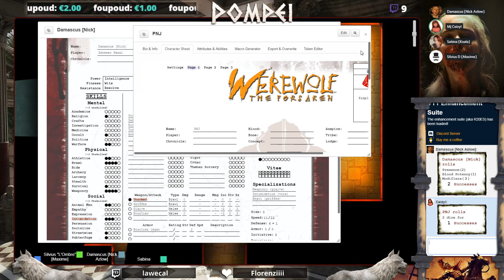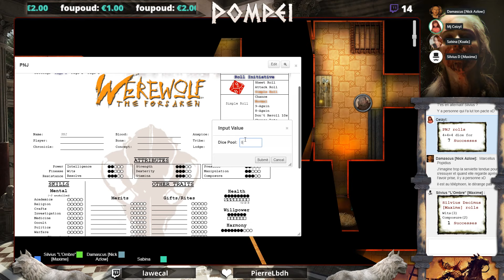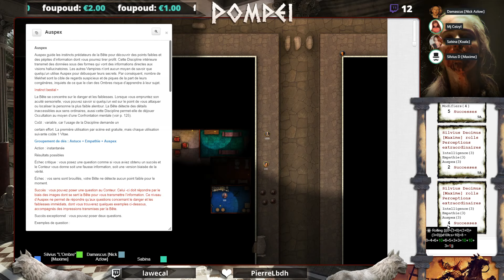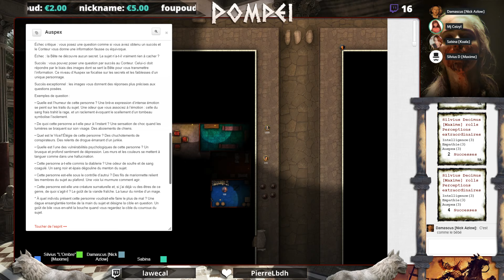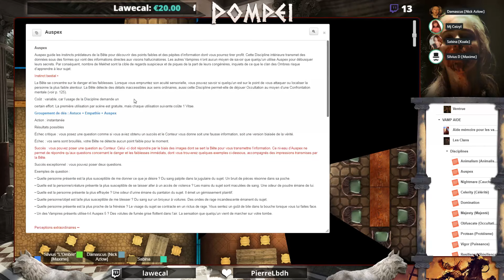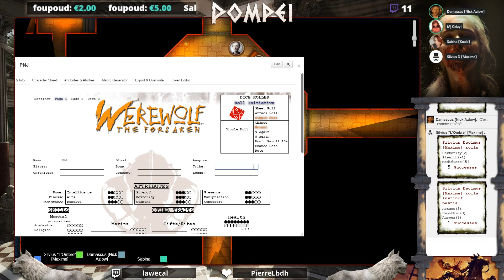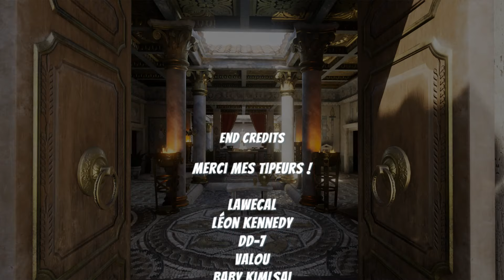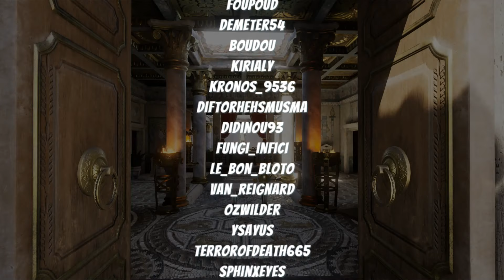Jeu de Rôle : jdr Cofd Pompéi Vampire #9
Vampire Requiem 2 ème édition

Remerciement:
Shadounette
Patates des ténèbres
Radow
Gardan
Samuel Ziterman
Léon Kennedy
Lawecal
Valou
Wardire
André, alias DD
playest
Pierre Faup
Foupou